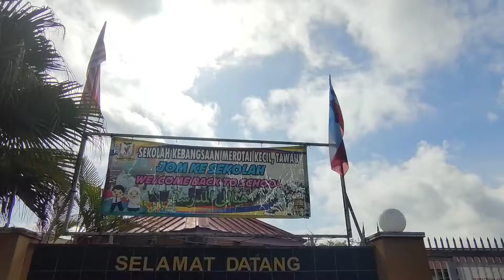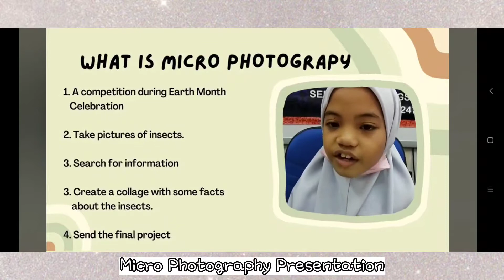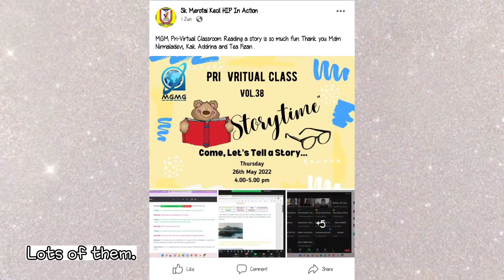H.I.P Corporate Video SKMK 2022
We won 3rd place for H.I.P Zone Carnival! ☺️